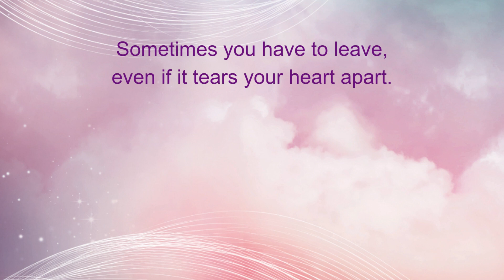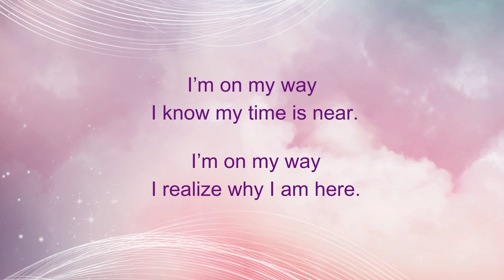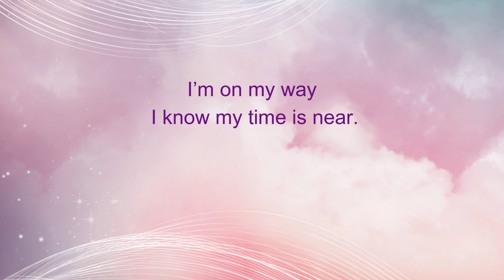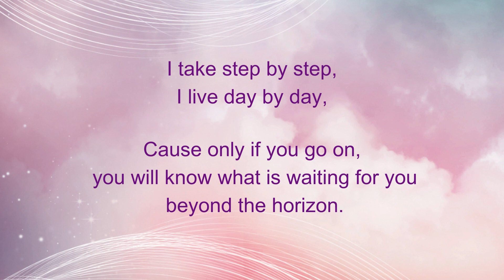I'm On My Way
I'm On My Way - der Song zum Buch "Beyond the Horizon" von Mareen Knoth

Lyrics: Mareen Knoth, Torsten Groß

Gesang, Gitarre, Aufnahmen, Produktion: Torsten Groß

"Beyond the Horizon" von Mareen Knoth ist im MIRA Taschenbuchverlag erschienen und überall erhältlich, wo es Bücher gibt.

Wenn du mehr über mich oder meine Bücher erfahren willst, schau auf meiner Website vorbei:
mareen-knoth.de